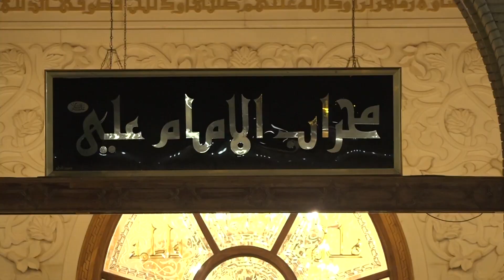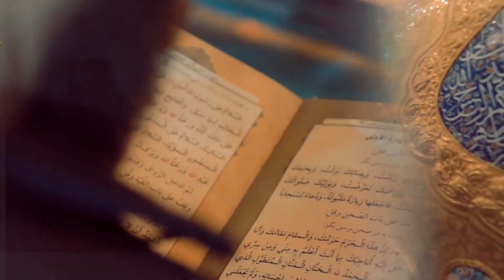Imam Ali's Beautiful Advice on Salah (prayer) | Sh. M. Al-Hilli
Imam Ali (a) was a true servant of God who loved his prayers. He has many teachings on how to excel and benefit from Salah. Sheikh Mohammed Al-Hilli presents 10 valuable and practical lessons from the words of the Commander of the faithful (a).